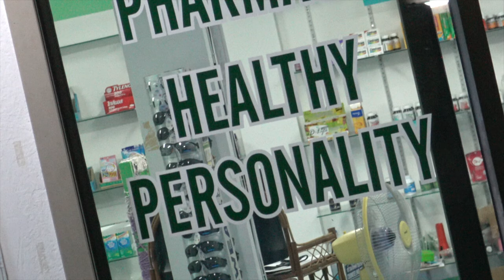Thaiboy Digital + bladee + ECCO2K - Waterfall